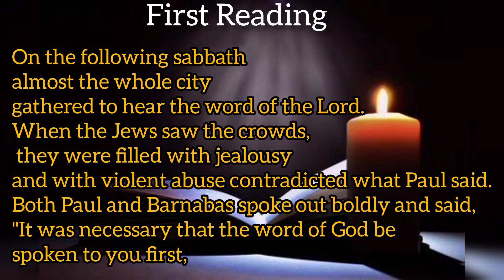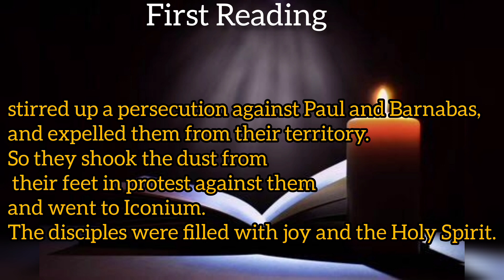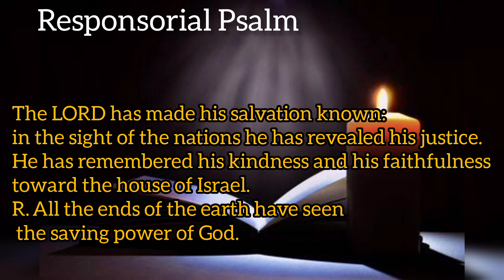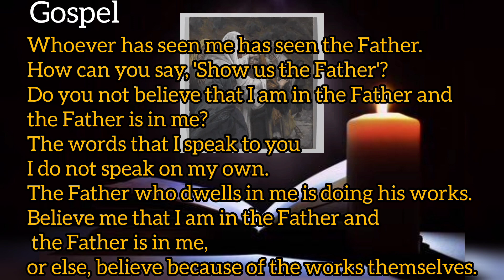Today's Catholic Mass Readings and Gospel|Saturday| May 06,2023|Daily beats.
Daily Bible readings and Gospel with daily beats.
●Reading 1
   Acts 13:44-52

●Responsorial Psalm
    Ps 98:1, 2-3ab, 3cd-4

●Gospel
   Jn 14:7-14